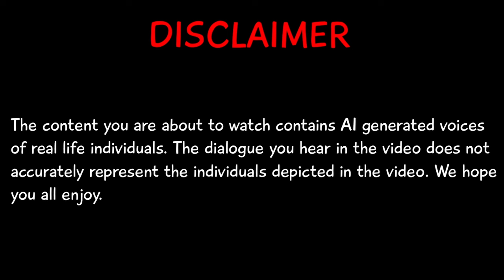Presidents Play Super Mario Sunshine [Episode 2]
The US Presidents, Barrack Obama, Joe Biden, and Donald Trump have continued to play Super Mario Sunshine during their summer vacation. Donald feels uneasy after the trip to Texas Roadhouse. Could something terrible be brewing right under their noses that will threaten their summer vacation?

⏰ TIMESTAMPS:
0:00 - Texas Roadhouse Visit
2:16 - Gameplay
15:41 - Outro